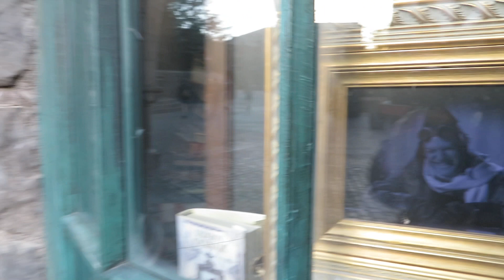Universal Studios Hollywood Hogsmeade